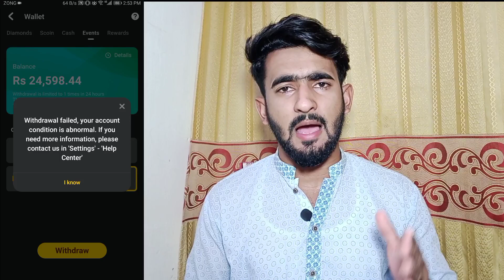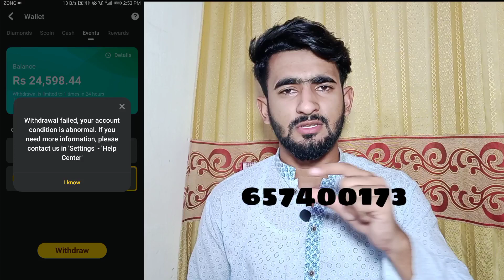Snack Video Abnormal Account Solution || Snack Video Withdraw Failed Your Account Condition Abnormal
Snack Video Account Solution || Snack Video Withdraw Failed Your Account Condition || Mirza Ki Tech

Queries Solved in This Video:
snack video withdrawal failed problem
your account condition is abnormal snack video problem
snack video withdrawal failed your account condition is abnormal
snack video payment not received
withdrawal failed your account condition is abnormal
withdrawal failed problem in snack video
snack account abnormal
snack video all problem soleved
withdraw problem account abnormal
snack video withdrawal failed account abnormal

Regards { Zeeshan Mirza}